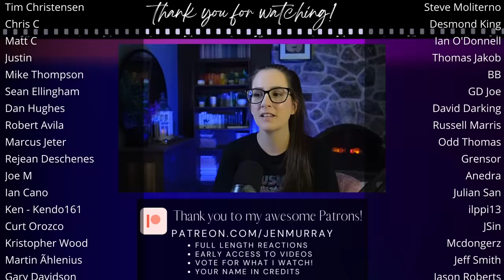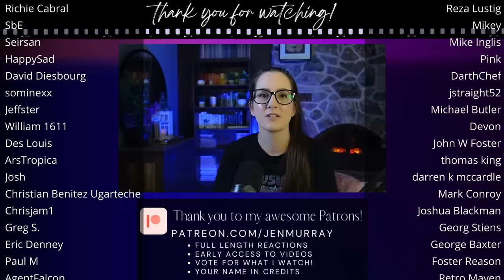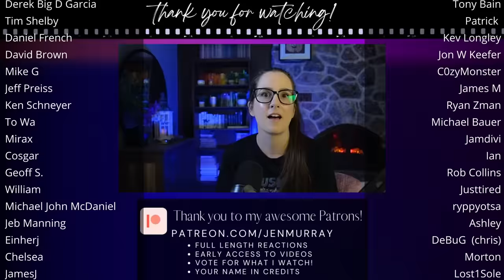*PULP FICTION* FIRST TIME WATCHING MOVIE REVIEW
Enjoy my reaction to the movie Pulp Fiction (1994)! 📼 Sync up your copy with mine + we can watch together

00:00 Intro
00:12 Pulp Fiction Movie Commentary
40:21 Pulp Fiction Movie Review